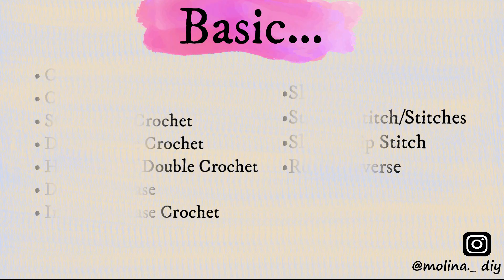How To Crochet Cute Pouch Bag Tutorial | Crochet Pouch Net Bag DIY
Hi everyone, this is new easy crocheting Pouch Bag. Please enjoy the tutorial !!!

Abbreviation:
.Ch = ( Chain )
.St/Sts = ( Stitch/Stitches )

Materials Used:
.Milk Cotton Yarn 125g with 5ply
.Hook Size 4mm
.Darning Needle
.Scissor
.Stitch Marker

7./ Crochet Crop Top